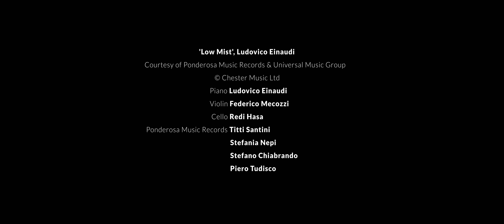Ludovico Einaudi - Broken Wings x WaterBear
"Nearly half of the world's wild bird species are in decline, and one in eight are at risk of extinction.
Let's stop the trafficking of wild birds. Let's leave them free, let's do not put them in a cage."

You can watch this film on WaterBear, a streaming platform that brings inspiration and action together,

Donate to protect wild birds and keep our forests full of music

Film created by @WaterBearChannel + @StudioBirthplace
Original Music by Ludovico Einaudi
Impact Partner Thrive Conservation
Photography by Paul Hilton

Ludovico Einaudi is the one of the world’s leading contemporary classical artists; creating some of the genre’s defining works such as ‘Experience’, ‘Nuvole Bianche’, ‘Una Mattina’, and releasing albums including ‘In a Time Lapse’, ‘Una Mattina’ and ‘Divenire’.